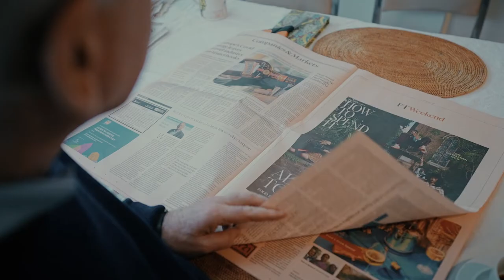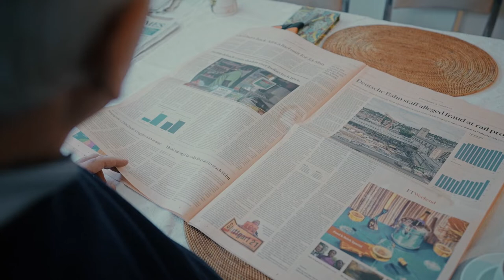Sustainability through Trust: John Elkington on Ugly ducklings, green swans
Author John Elkington, an authority on corporate responsibility and sustainability, shares his views on how to lead for the challenges and opportunities in the context of sustainability and the economy.